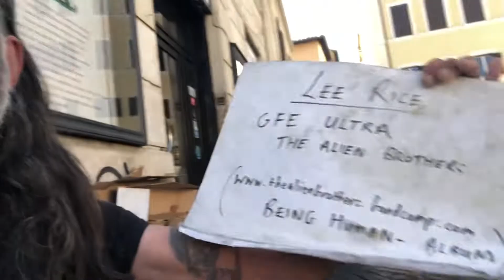Lee Rice - Welcome to the Machine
God Bless :)

Day 8 in the battle of Rome, against their remarkable emptiness…..

Lee Rice
GFE Ultra
The Alien Brothers